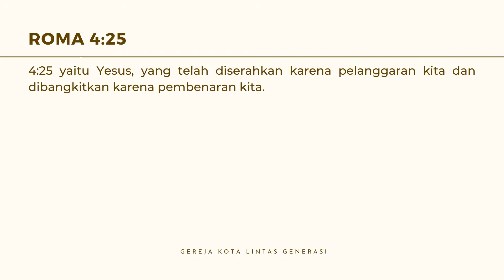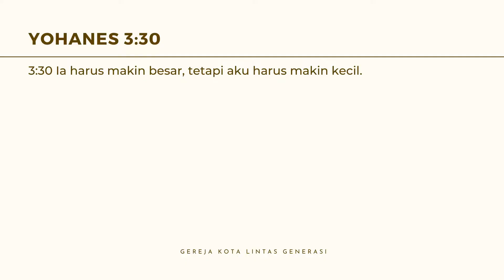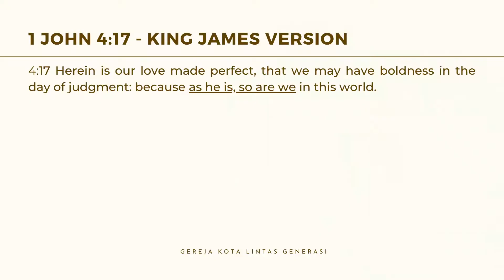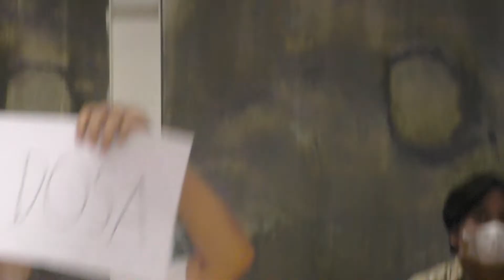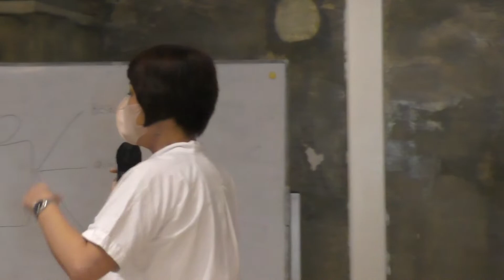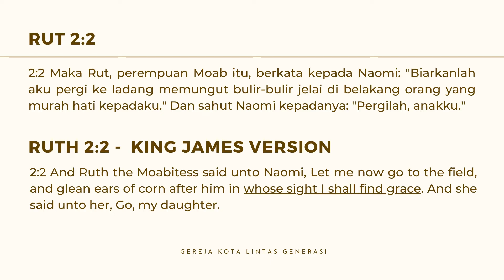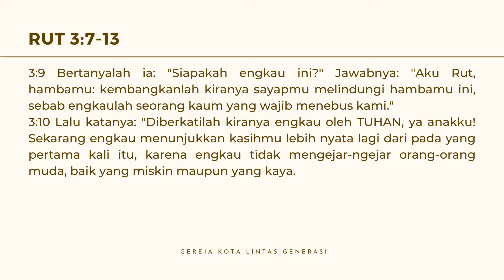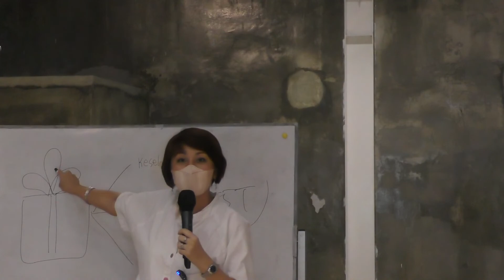Complete Grace Part II: Rest | Ib. Sherly | Mei 01, 2022 | NLAK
Hari ini pujian dan penyembahan akan dipimpin oleh Sound of Many Waters. Firman Tuhan akan dibagikan oleh Ib. Sherly.